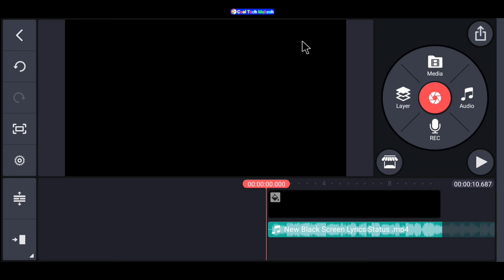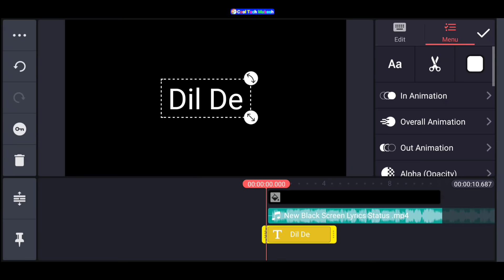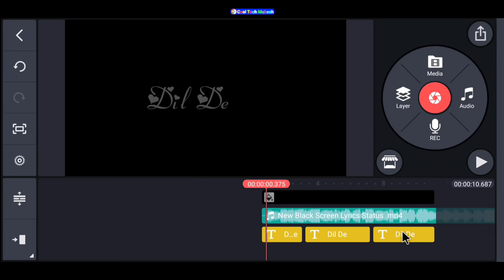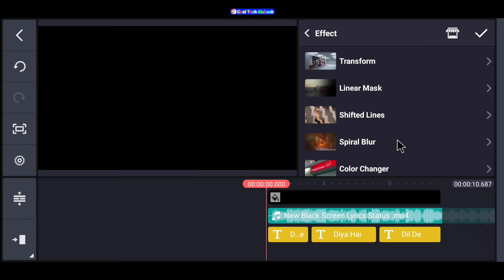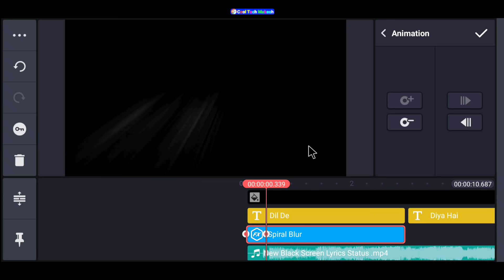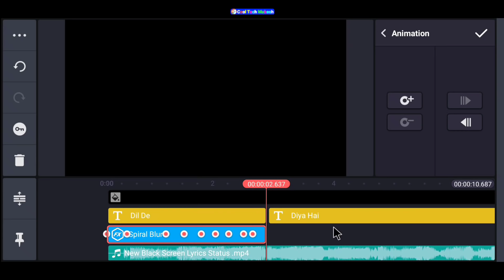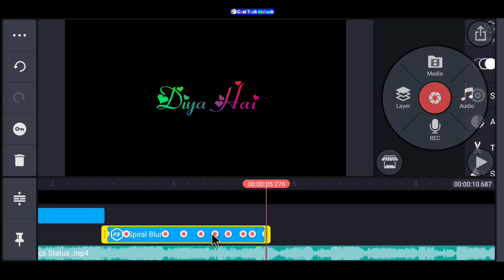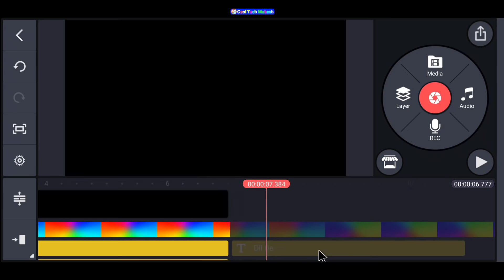How to Make Colorful Text Lyrics in Kinemaster | Kinemaster Text Lyrics editing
Hii dosto.

                      Thanks

                   All the 👍💯